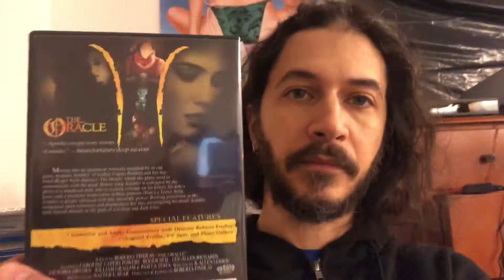THE ORACLE 1985 review Roberta Findlay